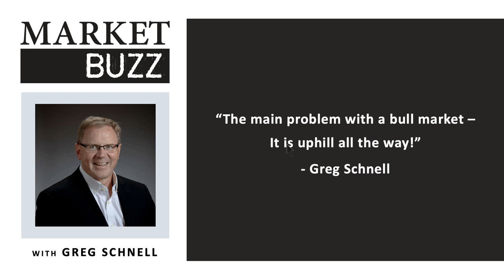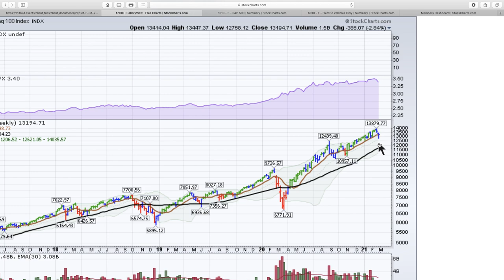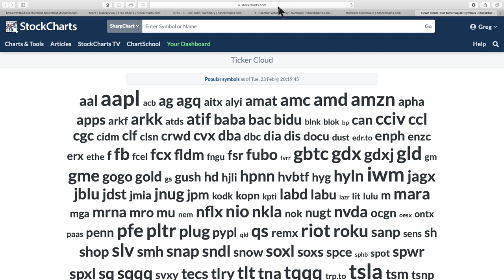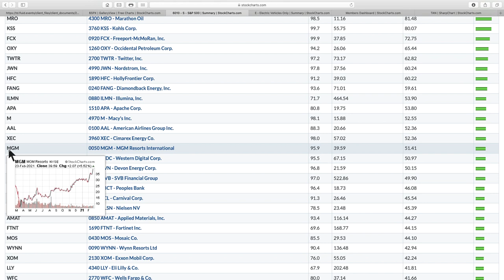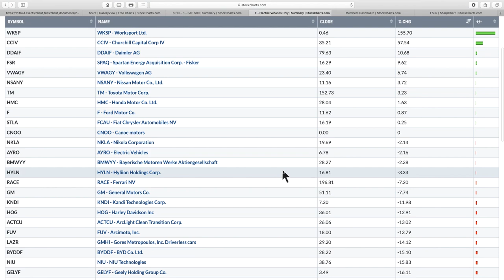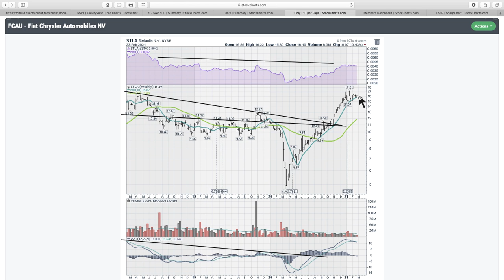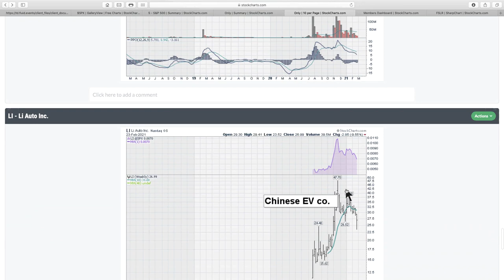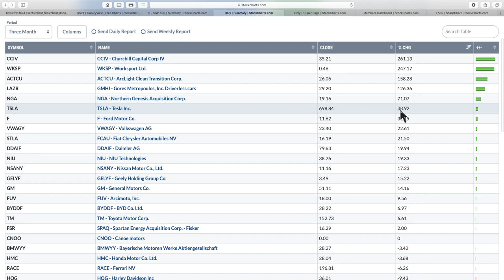Hot And Old Industries | Greg Schnell, CMT | Market Buzz (02.24.21)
Greg works through the top performers in the electric vehicle space and compares that to what is working inside the $SPX. It's revealing as to what going on under the cover of the indexes.

Current Market Overview 2:13
What's working in SPX 5:33
Invesco Solar 10:30
Copper Continuous Contract $COPPER 14:46
Electric Vehicle Space 16:31
NIO Inc. 26:05